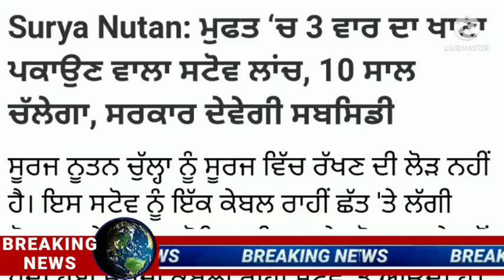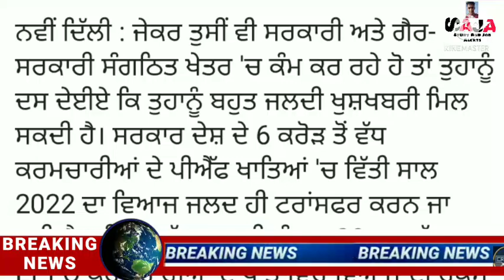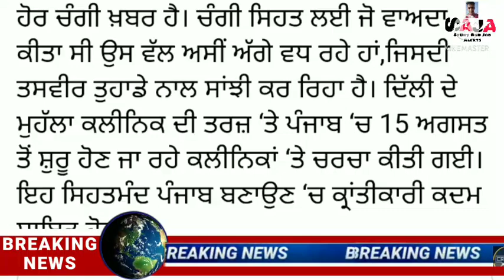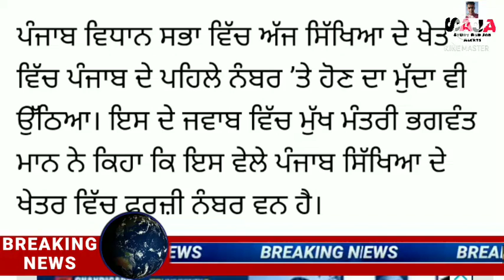Today Morning Breaking News, ਅੱਜ 25 ਜੂਨ ਦੀਆਂ ਤਾਜ਼ਾ ਖ਼ਬਰਾਂ ,School news। Bhagwant Maan, Punjabi News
Helo guyz